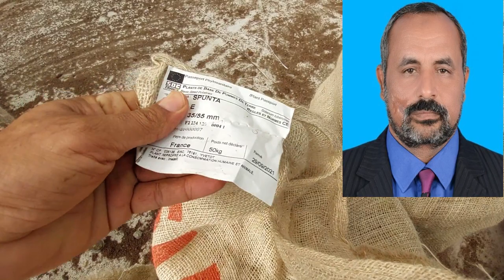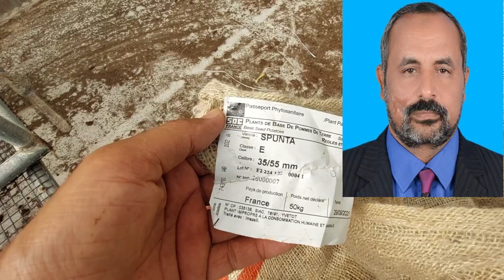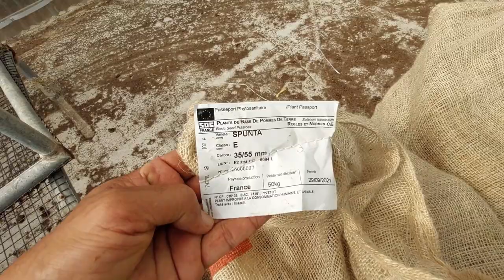عملية تنبيت البطاطس قبل الزراعة وفحص المظهر الخارجى.